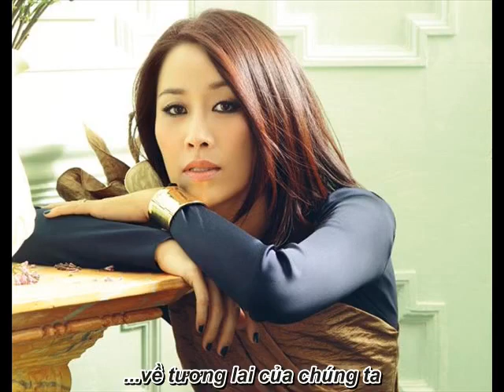[Vietsub] Vẫn yêu 爱依然 | Na Anh 那英